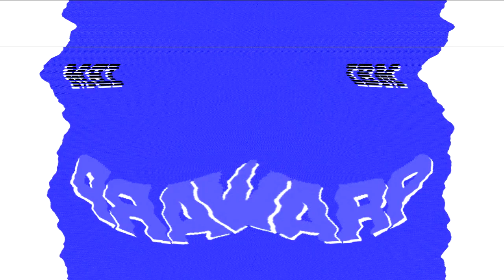Preview 1280 OS/2 Warp 4 Effects (Sponsored By Preview 1982 Effects) in G Major 52